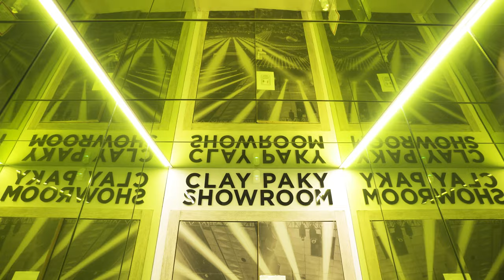Come nasce un prodotto Claypaky? Scoprilo all'Experience Day!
L'ultimo Open Day ospitato all'HQ di Seriate è stato l'occasione per incontrare oltre 30 clienti e per parlare della nascita di un prodotto Claypaky, dall'idea iniziale alla sua realizzazione.

Il viaggio nel mondo lighting Claypaky continua: registra il tuo posto per l'Experience Day del 15 Febbraio